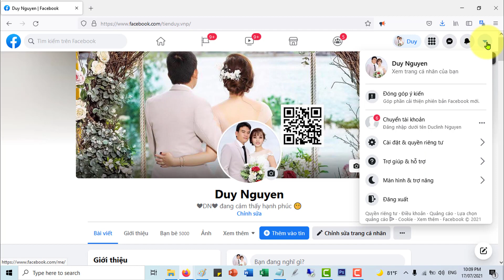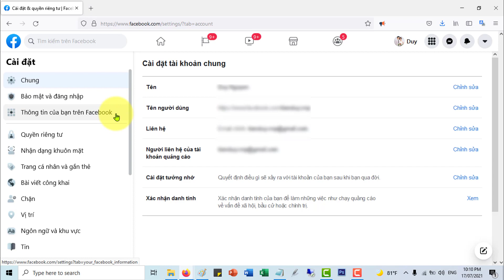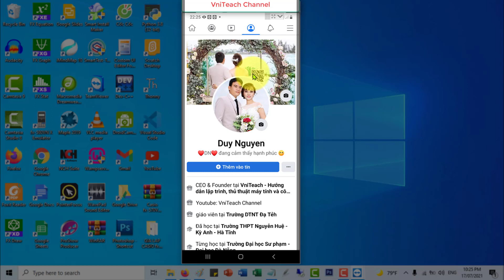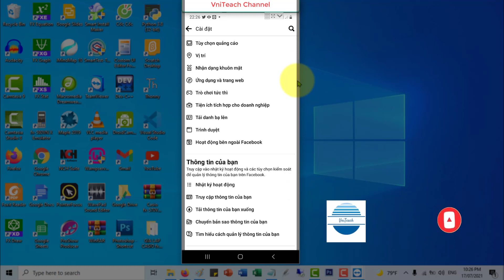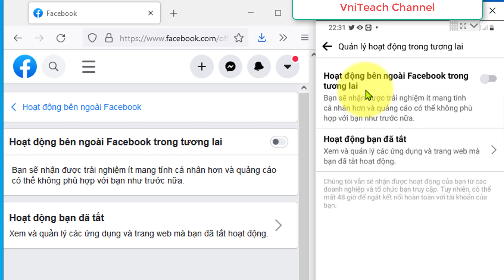Hướng dẫn tắt chức năng THEO DÕI HOẠT ĐỘNG bên ngoài của Facebook | Bảo mật thông tin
Chắc hẳn ai trong chúng ta cũng đang sử dụng facebook, để phục vụ cho việc hiển thị các nội dung phù hợp với chúng ta thì facebook cũng đang theo dõi các hoạt động của chúng ta bên ngoài facebook như lịch sử tìm kiếm, đã truy cập những ứng dụng nào,... khi chúng ta đã mặc định đồng ý cho phép.

Bên cạnh các mặt tốt thì cũng không ít người lo lắng vì nhiều thông tin của mình bị theo dõi.

Do đó trong video ngày hôm này tôi sẽ hướng dẫn các bạn hạn chế Facebook theo dõi những hoạt động của mình bên ngoài

Ủng hộ cho VniTeach để phát triển kênh:
Chủ tài khoản: NGUYỄN TIẾN DUY
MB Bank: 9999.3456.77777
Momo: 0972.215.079